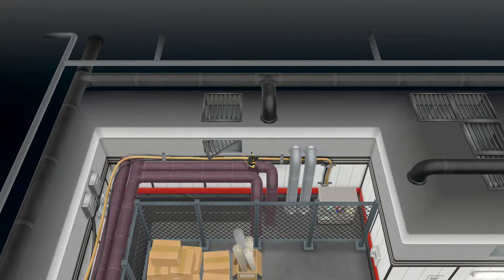Pokemon Lets Go Pikachu! and Eevee! | Nostalgia Included ! | To-Do List Reviews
Welcome to 'To-Do List':
We'll be releasing full game reviews as often as possible for you to enjoy and watch.

Pokemon Lets Go, is a remake of the classic 1999 game, Pokemon Yellow. It's been updated with features from Pokemon Go, the hugely popular mobile game, but in essence it is relatively the same game and story.
The games are set in the region of Kanto, with Pikachu available in Let's Go, Pikachu! and Eevee available in Let's Go, Eevee! as a starter Pokémon.

We also publish weekly Long Plays on our Channel 'To-Do List Long Plays'
If you're interested please have a look at;